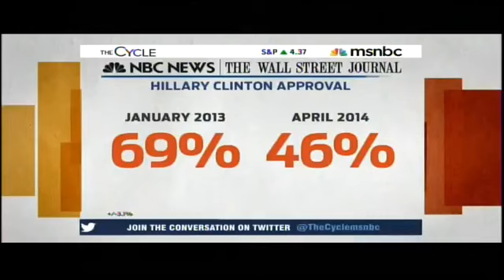MSNBC on Hillary Clinton Tone Deaf and Unreliable